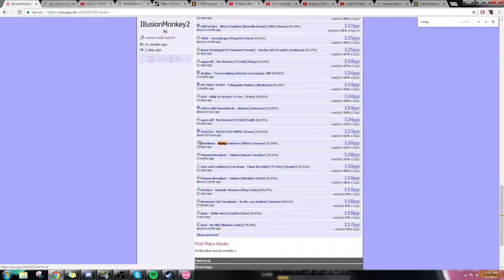Osu! Isn't Counting My Play...